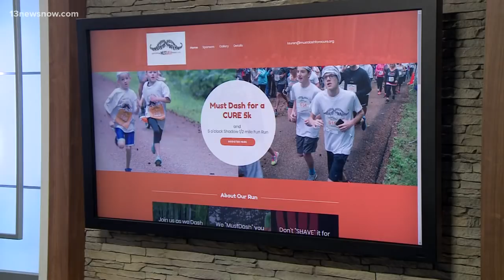13News Now's Crystal Harper bravely removes wig on live TV after beating cancer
13News Now meteorologist Crystal Harper removed her wig on live TV after announcing her cancer diagnosis one year ago today. She is officially and completely cancer free.